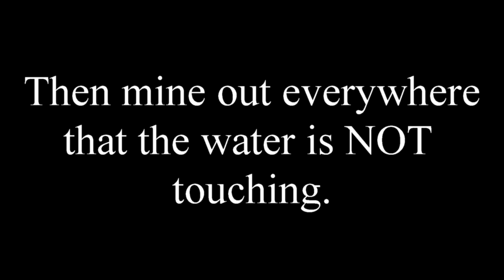NEW Super Easy Iron Farm!!! (April 2020) Minecraft Bedrock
Original Farm by SkyFlier

Verse

Leave prayer requests in the comments below! we pray over them every week!